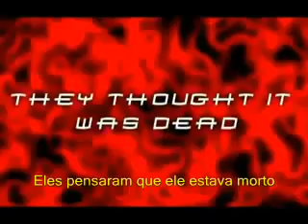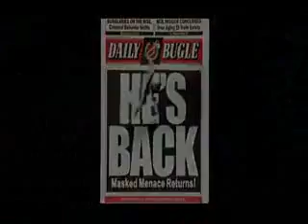Spider Man 4 ( New Oficial Video) -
By: Brazil